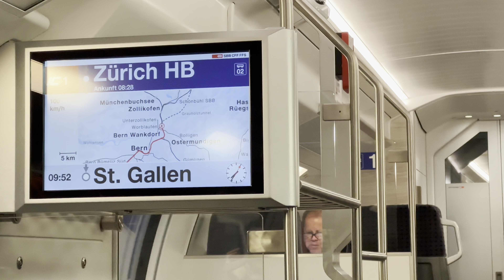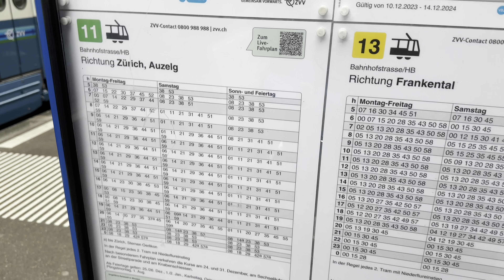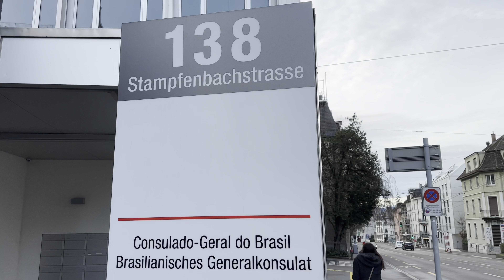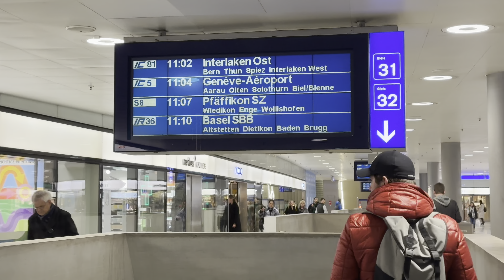Fomos ao consulado brasileiro em Zurique renovar o passaporte ⚠️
🙏 Me acompanhe no Instagram: @elaeamericana_liana

🌹 Se você me conheceu agora, muito prazer! Meu nome é Liana, sou engenheira de software, trabalho e moro na Suíça desde 2009. Sou mãe, cuido do meu filho sozinha, viajamos o mundo e aqui conto um pouco da nossa vida por essas bandas. Seja bem vindo ao canal!

Este canal surgiu do falecido blog Ela é Americana da América do Sul com muitas dicas da Suíça, passeios, viagens pelo mundo, estilo de vida, dia a dia e maternidade no exterior.

❓ Por quê o nome do canal? Na minha infância no nordeste brasileiro, havia uma música brega que dizia assim: Ela é americana...  da América do Sul. Eu adolescente depois que voltei do intercâmbio nos EUA e comecei a dar aulas de Inglês, alguns amigos diziam que eu falava Inglês como uma americana. E lembrando da música eu dizia: sim, sou americana... mas da América do Sul!

Vim para Suíça sozinha, por minha conta e risco em 2009 com um contrato de trabalho na mão e muitos sonhos a realizar. Sem cidadania europeia e sem conhecer ninguém, aqui recomecei minha vida do zero, buscando qualidade de vida. Sempre trabalhei na minha área (TI) que prezo muito e só parei de trabalhar na licença maternidade, depois que meu filho nasceu. Não sou nem nunca fui casada, mas assumi a maternidade como a maior prioridade da minha vida, mesmo sem poder abrir mão do meu trabalho, que é o que me sustenta e dá direito a ter a vida que tenho aqui.

Audio por Epidemic Sounds